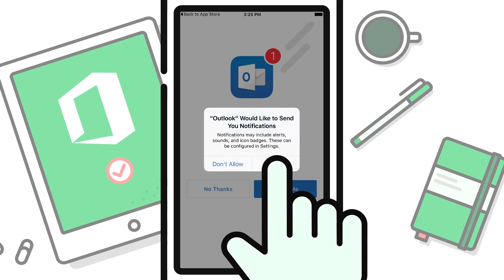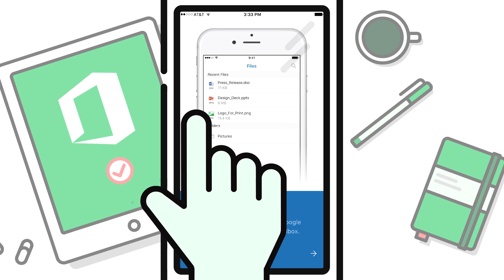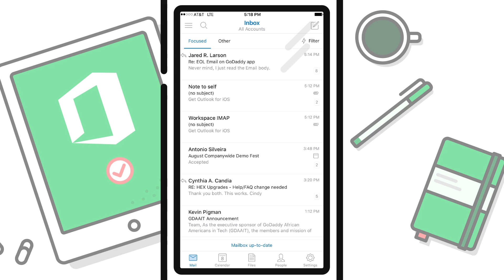GoDaddy Office 365 Email Setup in Outlook App (iPhone)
Increase your productivity from anywhere with GoDaddy and Office 365… and your iPhone.

Hi there! In this video, you’ll learn how to set up your GoDaddy Office 365 email account in the MS Outlook app on your iPhone.

The instructions in this video are specific to the MS Outlook app installed on an Apple iPhone.

If you’re using a different mobile device, or you’re using a different mail app on your iPhone, please watch the video specific to your mobile device and app.

You can always access your new GoDaddy Office 365 email account through any internet-connected browser by logging into your webmail account.

However, if you want to use your new email account with the MS Outlook app on your iPhone there are a few set up steps you’ll need to do. Let’s get started!

Install the Microsoft Outlook app and open it.

Tap Get Started.

On this screen, the Outlook app is asking if you want to receive notifications on your device such as incoming email alerts and calendar event reminders, to receive these notifications, tap Notify Me and then tap OK.

Enter the password for your account and tap Log In.

"While you should see the Office 365 log in screen, it's possible that the Outlook app won't detect that your email is a GoDaddy Office 365 account.

In that case, instead of the Office 365 login screen, you'll see the IMAP screen. Just tap ‘Not IMAP’ in the upper right corner of the screen to continue."

On the Add Email Account screen, tap Office 365, and then you'll get the correct Office 365 log in screen.

This screen is giving you the opportunity to add another account to the Outlook app. If you don’t have one, just tap Maybe Later.

If this is the first time you’ve opened the MS Outlook app, you’ll see a series of screens that describe the app’s features and functionality. Swipe to the left to advance through these screens.

And here’s your GoDaddy Office 365 Email inbox.

That’s it! Now you can access your GoDaddy Office 365 email Using the Outlook app on your iPhone!